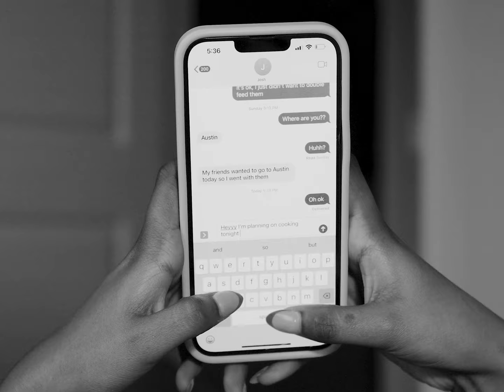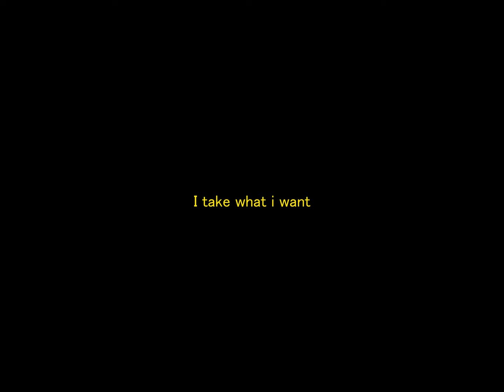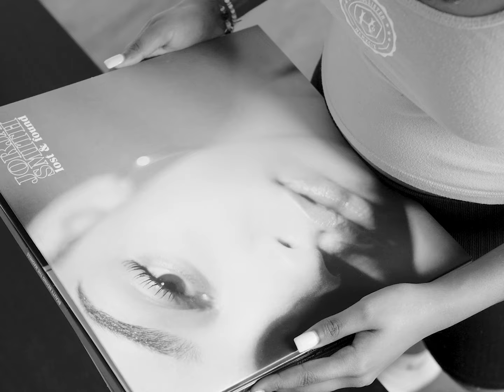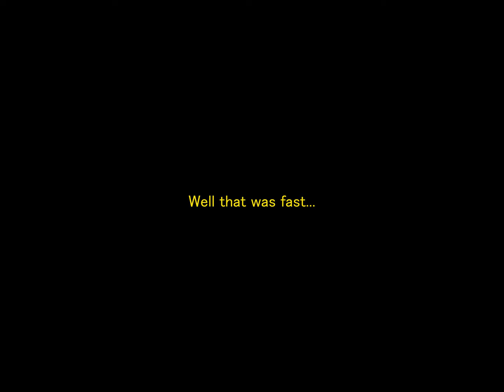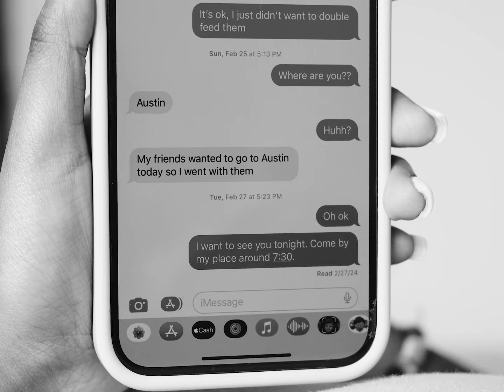TEENAGE FANTASY | Cinematic Short Film | Sony FX30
A young girl finds the confidence to text her crush & upon waiting for his response, she engages with a fantasy where they spend the day together.

Inspired by Teenage Fantasy - Jorja Smith

Shot on Sony Fx30 | Edited and Color Graded on Adobe  Premiere Pro

SOCIAL